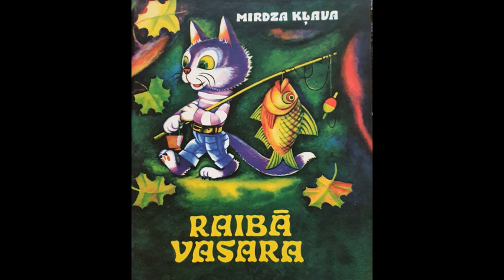29. Lielie darbi sākas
Mirdza Kļava "Raibā vasara"
Obligātā literatūra joprojām :) Stāsts var vāverēnu Tomu, kaķēnu Miku un citiem ciemata iemītniekiem